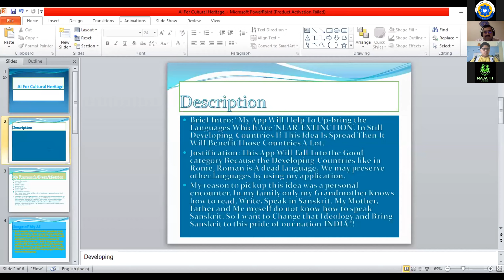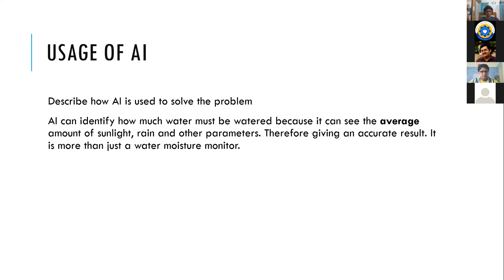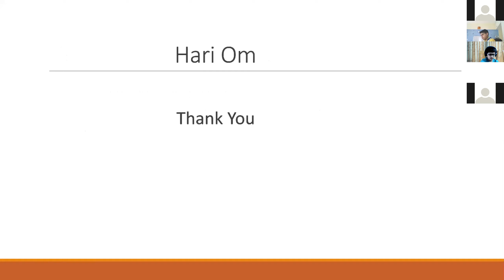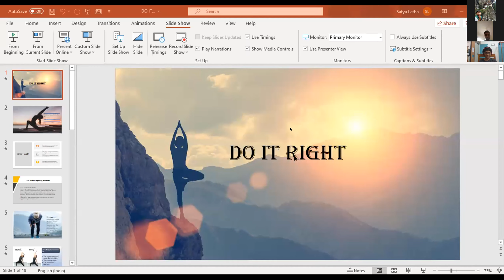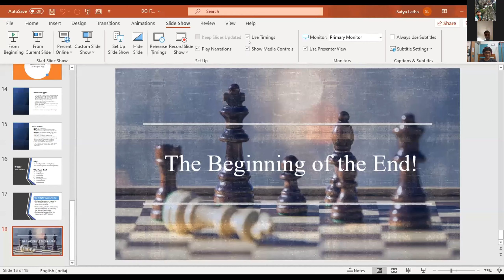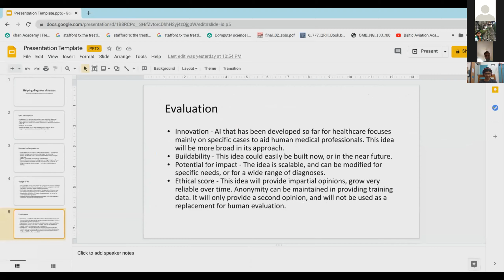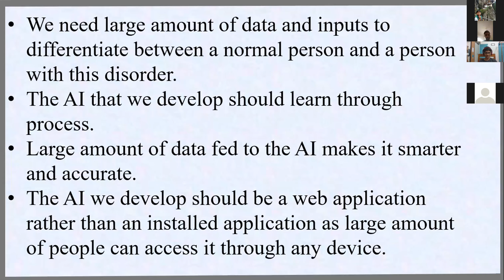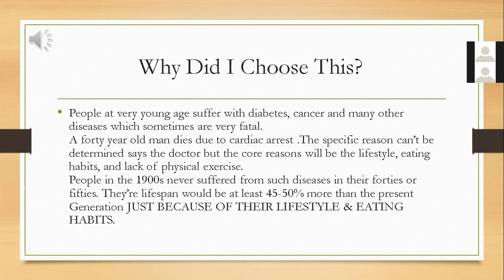ilead AI Project Session 3